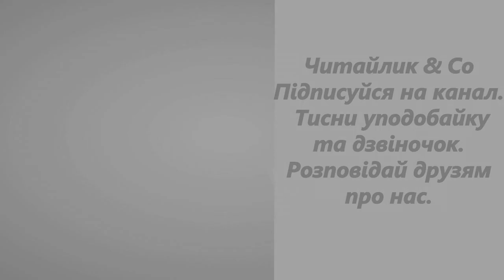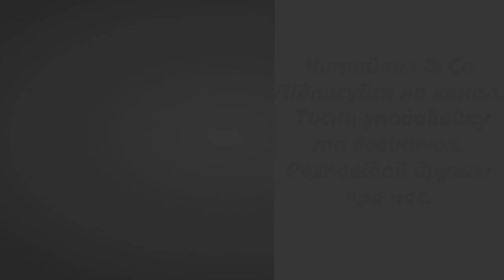Перший сніг Оксана Радушинська В3 НУШ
Перший сніг (Уривок із повісті "Щоденник Славка Хоробрика, або Пригоди хлопчика міліціонера") Оксана Радушинська